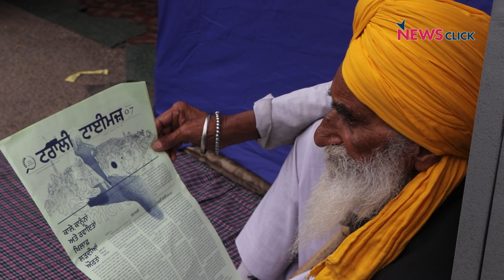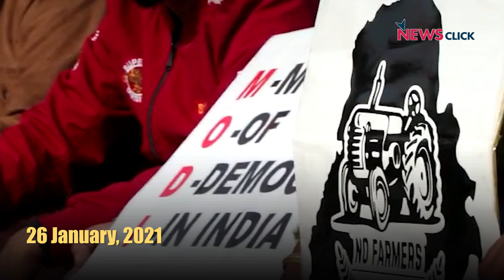किसान आंदोलन : पूरे 378 दिनों का ब्यौरा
‘378’... ये महज़ एक संख्या नहीं है, बल्कि वो दिन और राते हैं, जो हमारे देश के अन्नदाताओं ने दिल्ली की सड़कों पर गुज़ारी हैं, उसके बाद उन्हें एक ऐतिहासिक जीत मिली है।

न्यूज़क्लिक के इस विडियो में हम आपको तारीख़वार बता रहे हैं कि 40 से ज़्यादा किसान संगठनों के साझा मंच संयुक्त किसान मोर्चा के बैनर तले लड़ी गई एक बरस से भी लंबी इस लड़ाई के दौरान क्या कुछ हुआ और किसानों पर क्या कुछ बीता।